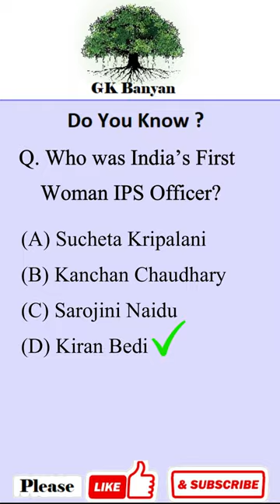Who was India’s First Woman IPS Officer?